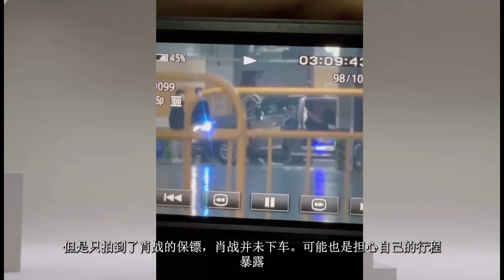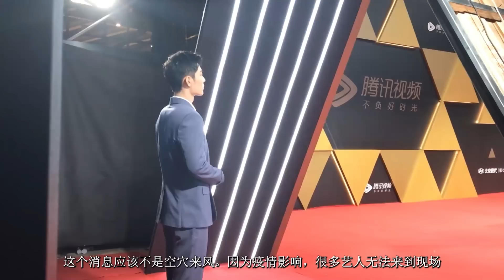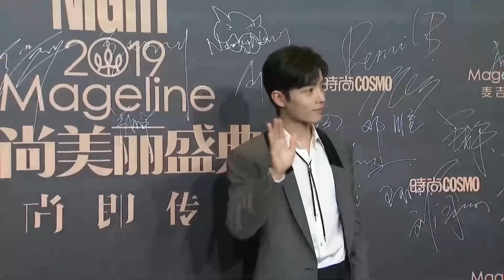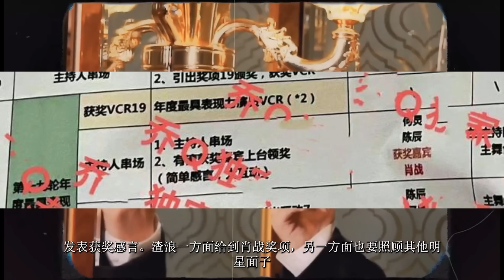ENG SUB肖戰現身視界大會，何炅給肖戰頒獎，肖戰表演《策馬正少年》，肖戰化妝師先上熱搜，營銷號齊問是誰#肖戰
肖戰現身視界大會，何炅給肖戰頒獎，肖戰表演《策馬正少年》，肖戰化妝師先上熱搜，營銷號齊問是誰#肖戰